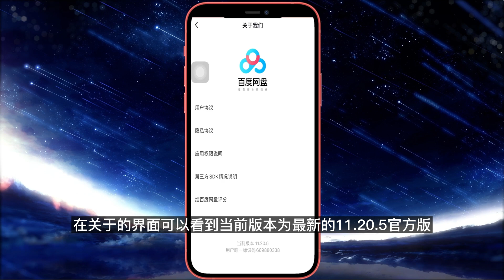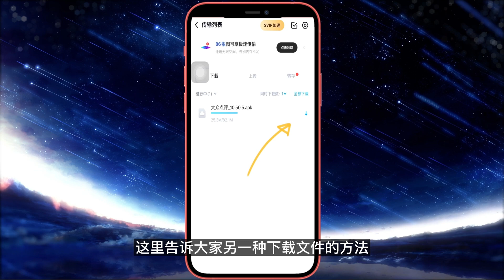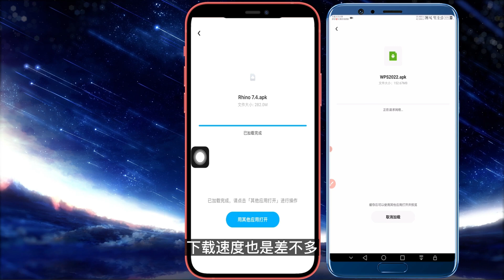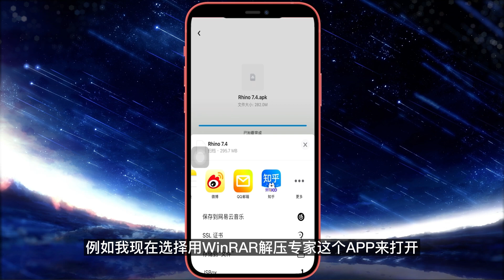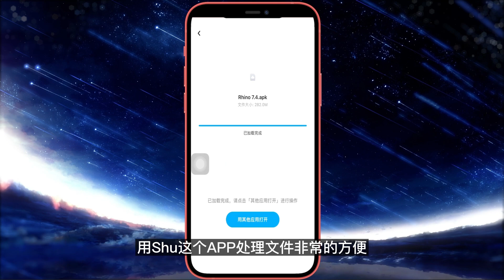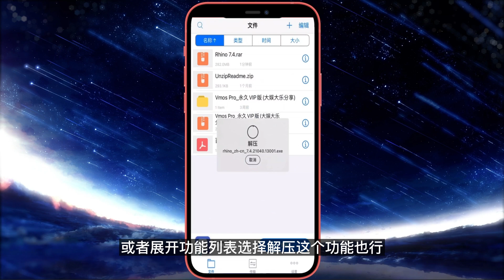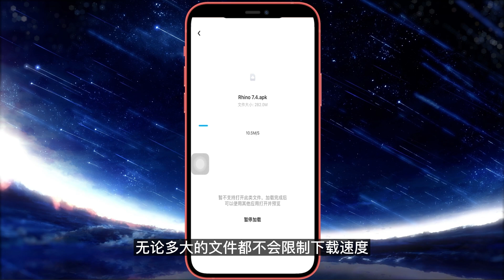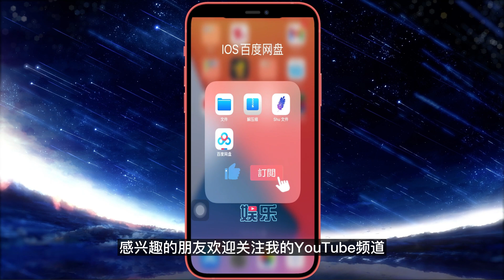百度网盘不限速下载[亲测永久有效]，非破解版、无需插件，IOS和安卓都能用，百度云官方隐藏功能，无需开会员免VIP极速下文件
百度网盘不限速下载文件的最新方法分享，本次分享的不是破解版，也不需要借助任何的工具，直接下载官方最新版的百度网盘去使用就行，永久有效。这个是百度云官方给所有用户们的隐藏福利，苹果IOS系统和Android系统都能用，90%以上的人都没有了解过，看完本期视频就知道具体的操作步骤啦。

【大娱大乐分享】在线原创分享与众不同的网络乐趣！
You can turn on cc subtitles to translate  the video language.
【关于视频】★★★★★

有与视频相关的问题及时在评论区反馈，我看到会回复的

00:00[视频开头]前言
00:36分享IOS百度网盘不限速下载文件的方法
02:00高速下载百度网盘文件时需要注意的问题01
02:48分享安卓版百度网盘不限速下载文件的方法
03:55极速下载百度网盘文件时需要注意的问题02
06:27不限速下载百度网盘文件需要注意的问题03
07:13[视频结尾]总结

此视频音乐[BGM]：Aakash Gandhi&大娱大乐分享

【文件下载】▽ ▽ ▽ ▽ ▽

百度网盘软件下载链接：
直接下载最新版的百度网盘APP使用即可

安卓系统的百度网盘文件缓存目录：
系统内部储存位置/Android/data/com.baidu.netdisk/cache/preview/BaiduNetdisk/百度网盘对应的文件夹/百度网盘文件

【往期推荐】☆☆☆☆☆

此频道已加入YouTube合作伙伴计划，会一直在线更新.